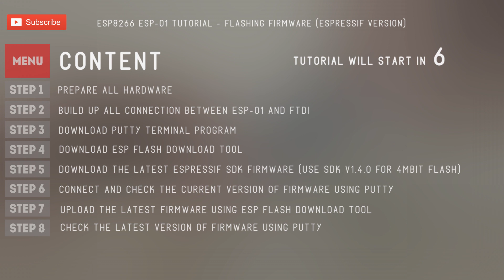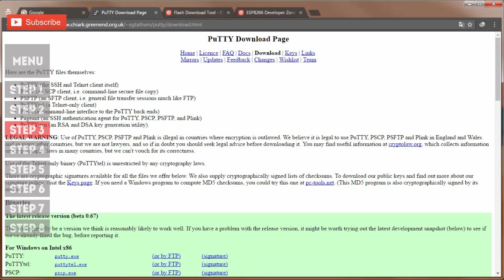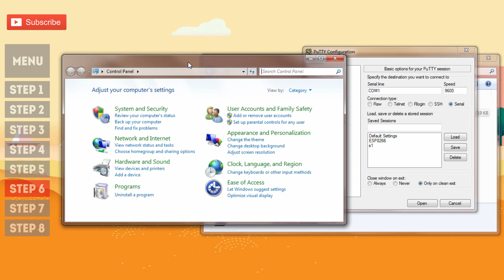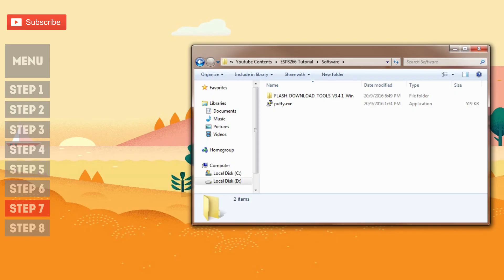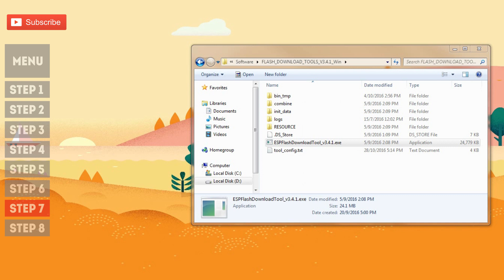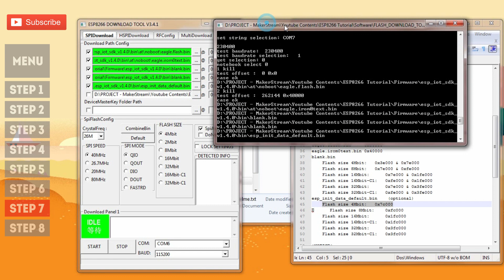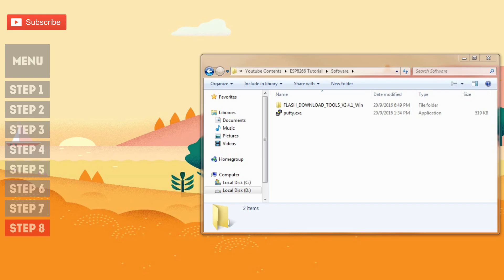ESP8266 ESP-01 WiFi IoT Flashing Firmware Update Espressif Version (512kByte/4Mbit) Tutorial 2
ESP8266 ESP-01 WiFi IOT Module Flashing Firmware Update Espressif Version Tutorial 2. How to update ESP8266 ESP01 Espressif version firmware using ESP Flash Download Tool.

I N F O :
Default Version (Jun 5 2015):
SDK 0.9.5 (Ai-Thinker)
AT 0.21.0.0 (Ai-Thinker)

Upgrade to latest supported (4Mbit Flash of ESP-01) Espressif version (Sep 18 2015) – Refer Important NOTES for details:
SDK 1.4.0 (Espressif Non-OS no-boot)
AT 0.50.0.0 (Espressif Non-OS no-boot – Sep 18 2015)

ESP-01 Board Flash size: 4Mbit/512KByte version

F I R M W A R E :
Required Firmware file and address (4Mbit/512KB version):
1. esp_init_data_default.bin (0x7c000)
2. at\noboot\eagle.flash.bin (0x00000)
3. at\noboot\eagle.irom0text.bin (0x10000)
4. blank.bin (0x3e000)
5. blank.bin (0x7e000)

P R E P A R A T I O N :
Item Required:
1. ESP8266 ESP-01 (Hardware)
2. FTDI USB to Serial UART Adapter (Hardware)
3. Jumpers (Hardware)
4. Breadboard (Hardware)
6. ESP Flash Download Tool (Software)
7. NON-OS ESP8266 SDK Firmware (Firmware)

Extra (For external Power Supply):
1. 3.3V 1A Voltage Regulator (AZ1117T)
2. Mini/Micro USB Breakout Board
3. Power Bank

S T E P S :
1. Prepare all the hardware required.
2. Build up all connection between ESP8266 ESP-01 and FTDI.
3. Download PuTTY Software.
4. Download ESP Flash Download Tool.
5. Download the latest Espressif Non-OS ESP8266 SDK firmware (use this SDK 1.4.0 version since this is the only version applicable for 4Mb of flash size – refer IMPORTANT NOTES below).
6. Connect and check the current version of firmware using PuTTY.
7. Upload the latest Espressif firmware using ESP Flash Download Tool.
8. Check the latest version of firmware using PuTTY.

I M P O R T A N T    N O T E S :
1. External power supply is required if the PuTTY or Serial Monitor unable to give response or always show an error.
2. 4Mbit of Flash is not supported for SDK v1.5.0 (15_11_27) and above for both boot and non-boot mode due to large size of AT firmware (Starting ESP8266_AT_v0.51). Please use 8Mbit Flash or larger.
3. 4Mbit of Flash is only support non-boot mode for SDK v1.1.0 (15_05_22) until SDK v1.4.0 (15_09_18).
4. Please refer to README file in bin/at/ folder for another flash size.
5. If you have an upgraded version of ESP-01 with 8Mbit of flash size (Black Color), Please refer ESP-201 (8Mbit Flash size) tutorial video on how to download latest SDK firmware.